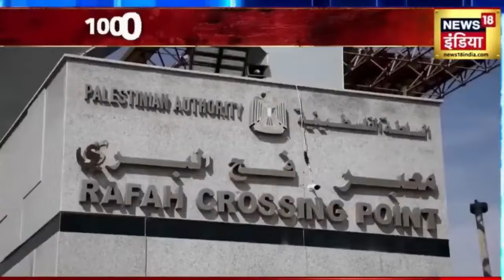Israel Hamas War: Russia उतरेगा Israel के खिलाफ! | Biden | Palestine Hezbollah | Gaza | N18V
इजराइल ने ग़ाज़ा पट्टी को तंदूर की भट्टी में बदल दिया है। इस वक्त भी गाजा पर स्ट्राइक हो रही है और अपनी टैंक आर्मी को आगे बढ़ाने से पहले इजराइल पूरी तरह से हमास के बेस को खत्म करने में जुट गया है...लेकिन सच ये भी है कि ग़ाज़ा में बमबारी से आम लोगों की जान जा रही है...जिसमें बच्चों की तादाद बहुत ज़्यादा है.

Israel has turned the Gaza Strip into a tandoor oven. Even at this time, there is a strike on Gaza and before moving its tank army forward, Israel is completely busy in destroying the Hamas base... but the truth is also that the bombing in Gaza is causing the loss of lives of common people. Has been...in which the number of children is very high.